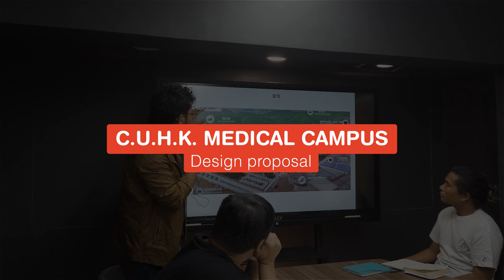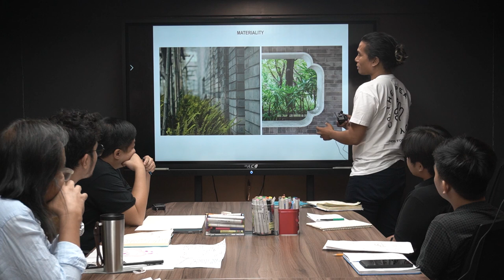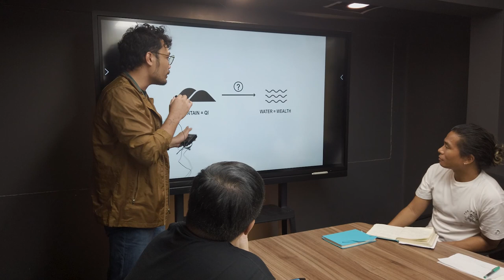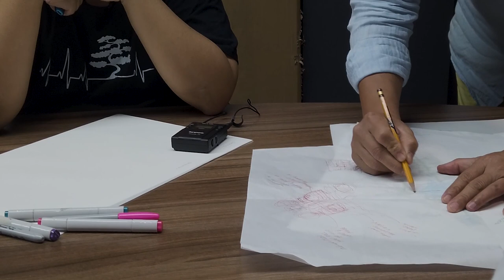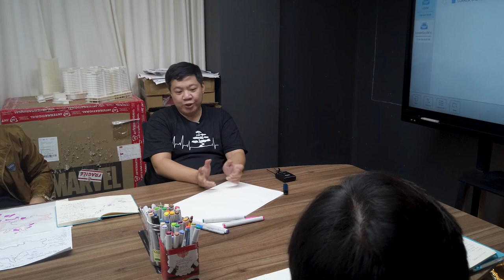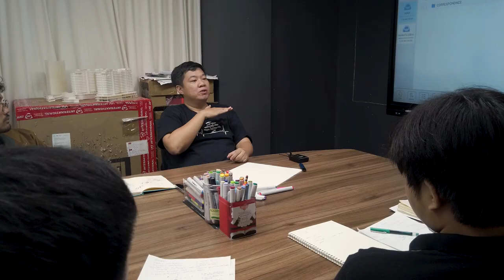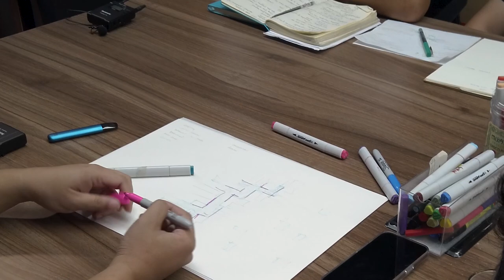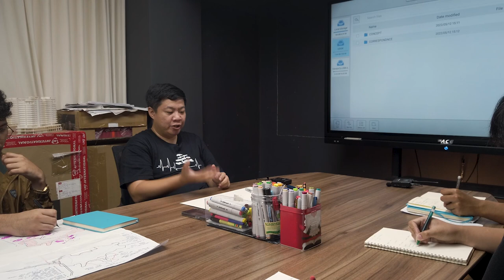Shenzhen Medical Campus | WTA Live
Watch the team present various concepts and develop the chosen idea for the Chinese University of Hong Kong - Shenzen School of Medicine Design Competition. Spoiler alert: we lost! But a big congratulations to the shortlisted firms!